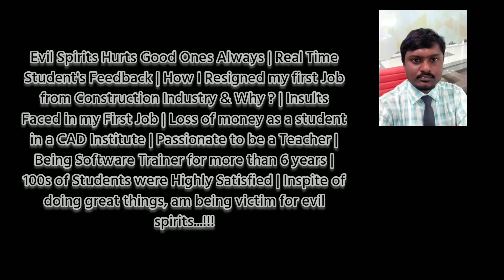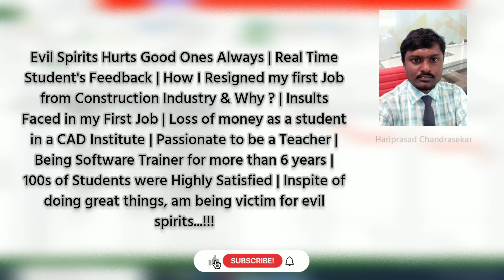Passion for Teaching | Student Feedback | How, Why & Which Circumstances I've Resigned my First Job?